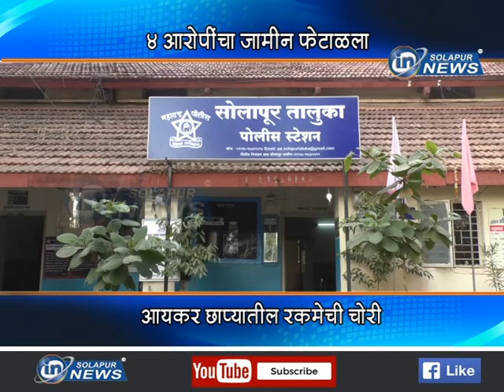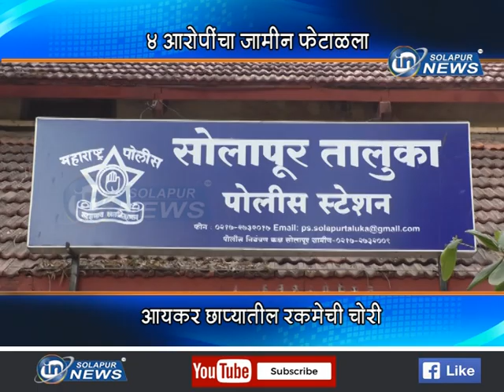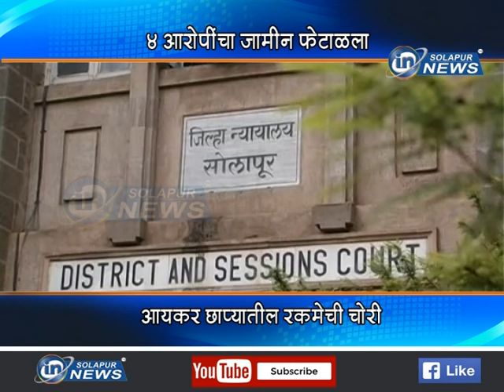AROPI JAMIN FETALALA | ४ आरोपींचा जामीन फेटाळला... आयकर छाप्यातील रकमेची चोरी...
४ आरोपींचा जामीन फेटाळला... आयकर छाप्यातील रकमेची चोरी...